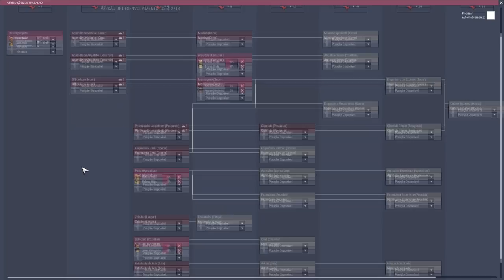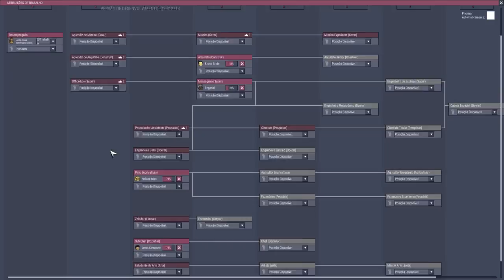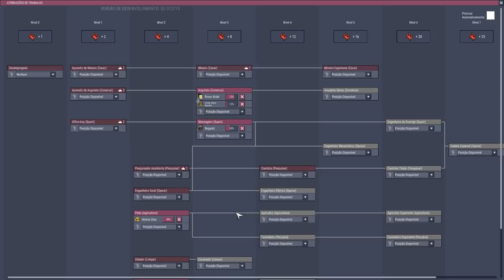Enfim cogumelos confirmados e base estabilizada. QoL Hardcore EP05